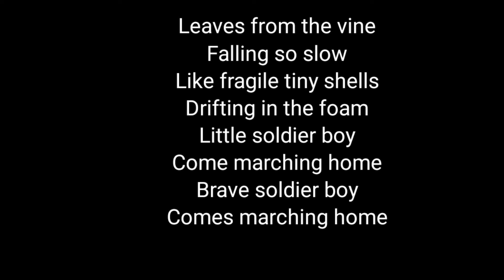Leaves from the vine Lyics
Oringal